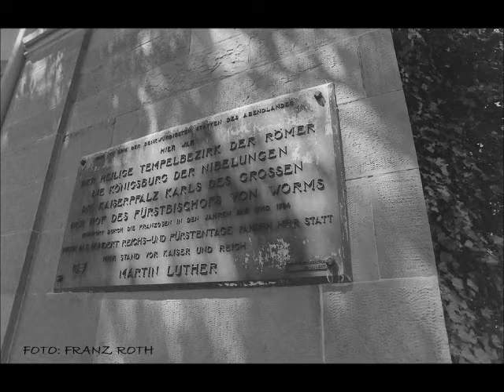Kaiserdome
Kaiserdome. Der Dom zu Speyer und der Dom zu Worms